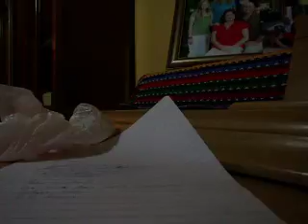1 month update